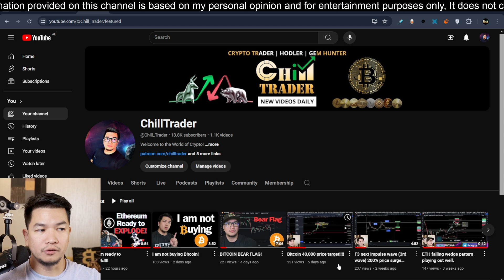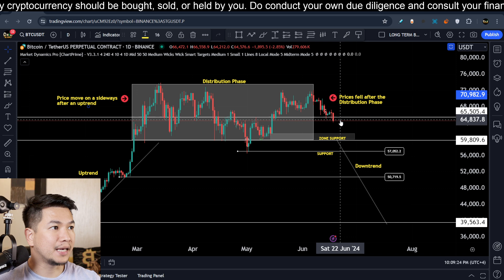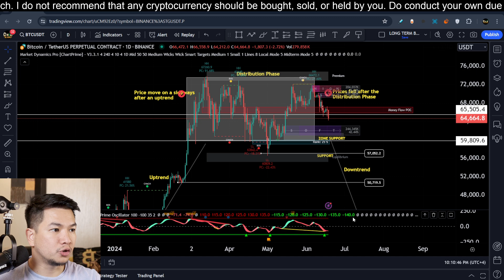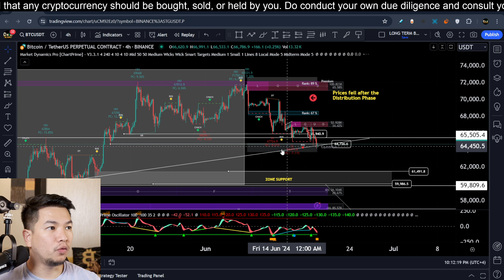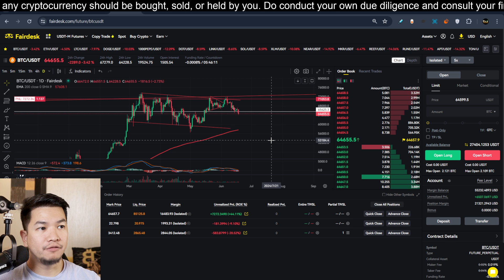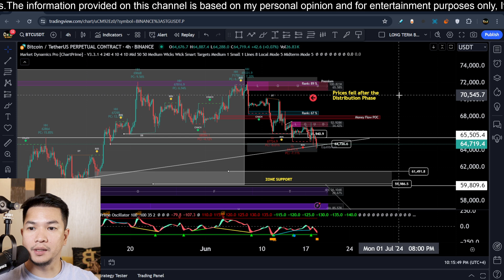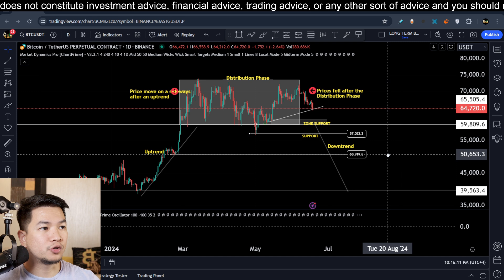Bitcoin Whales are SELLING! - Get out now!